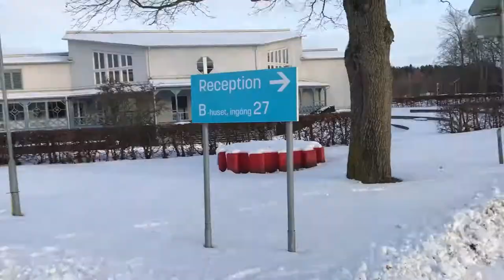Hej mitt vinterland - Jullucka 2017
En gammal julhälsning jag väljer att dela med offentligheten.